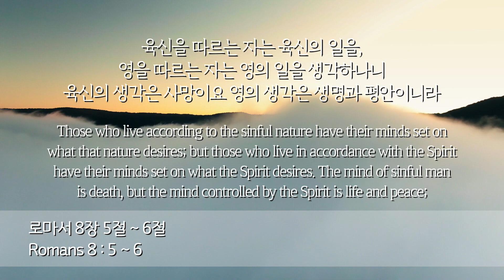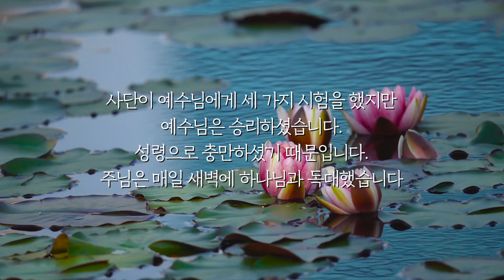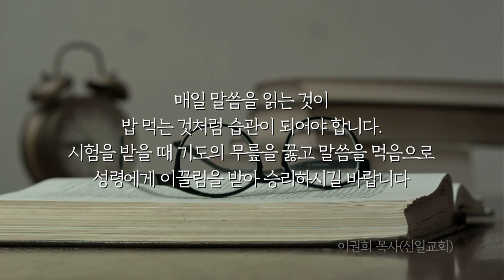성경의 이끌림 ㅣ 2022년 11월 29일(화)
모든 신자에게는 유혹이 찾아옵니다. 이때 시험을 이기고 승리하는 신자가 있는 반면 패배하고 넘어지는 신자가 있습니다. 차이가 뭘까요. 누구에게 이끌림을 받느냐입니다. 사단에게 이끌림을 받으면 패배합니다. 그러나 성령님께 이끌림을 받으면 승리합니다.

사단이 예수님에게 세 가지 시험을 했지만 예수님은 승리하셨습니다. 성령으로 충만하셨기 때문입니다. 주님은 매일 새벽에 하나님과 독대했습니다. 기도가 일상이었습니다. 우리도 매일 기도의 무릎을 꿇는 습관을 들여야 합니다. 또한 매일 말씀을 먹어야 합니다. 매일 말씀을 읽는 것이 밥 먹는 것처럼 습관이 되어야 합니다. 시험을 받을 때 기도의 무릎을 꿇고 말씀을 먹음으로 성령에게 이끌림을 받아 승리하시길 바랍니다.

“육신을 따르는 자는 육신의 일을, 영을 따르는 자는 영의 일을 생각하나니 육신의 생각은 사망이요 영의 생각은 생명과 평안이니라”(롬 8:5~6)

“Those who live according to the sinful nature have their minds set on what that nature desires; but those who live in accordance with the Spirit have their minds set on what the Spirit desires. The mind of sinful man is death, but the mind controlled by the Spirit is life and peace;”(Romans 8:5~6)